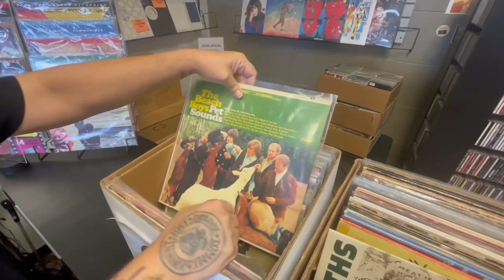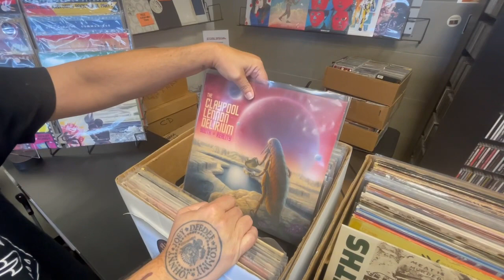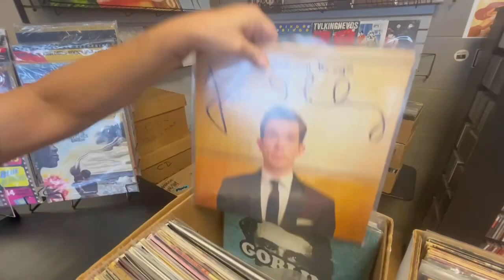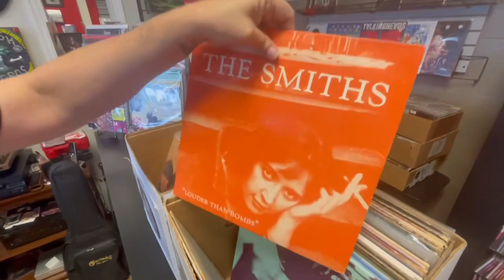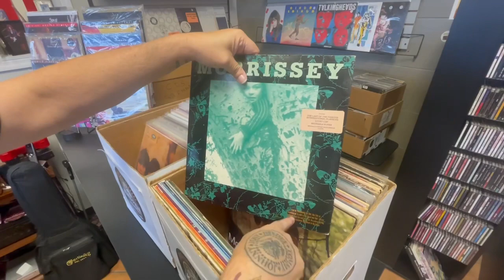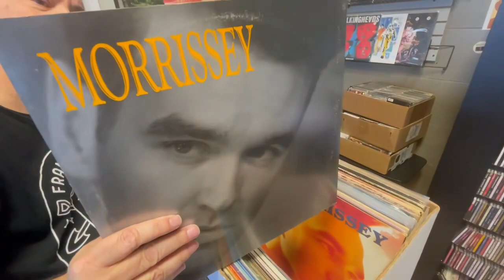New Used Collection arrived!!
Check out this used collection that just arrived!